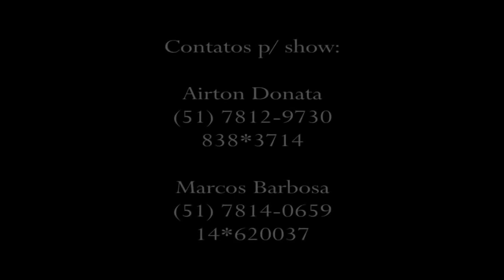Funk, Baba ele todinho.